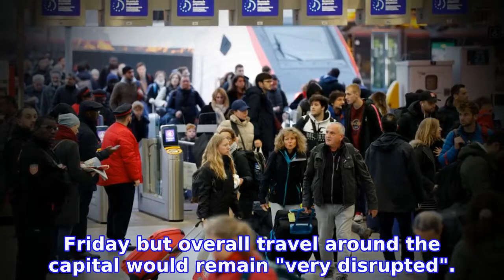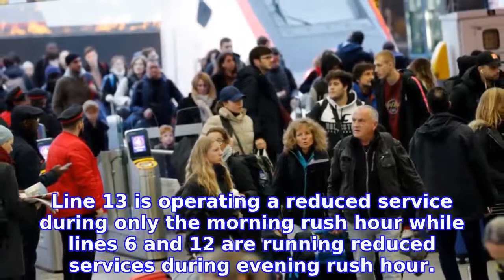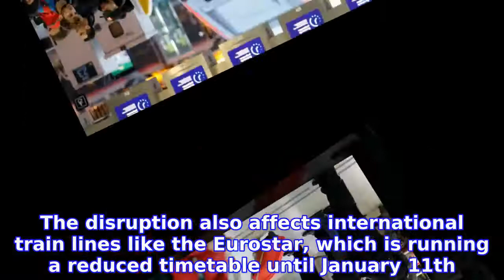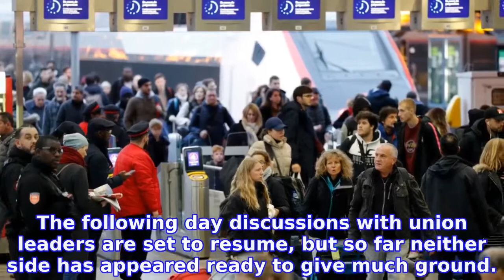Strikes in France cause more travel misery on Monday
The transport strikes which began over a month ago in protest at planned reforms to the French pension system continued on Monday with unions vowing to battle on despite an apparent fall in public support and a steep drop in the number of strikers.

INFORMATION
• Source: thelocal